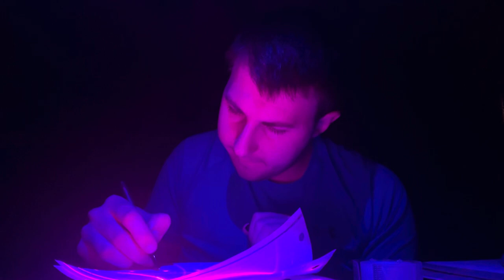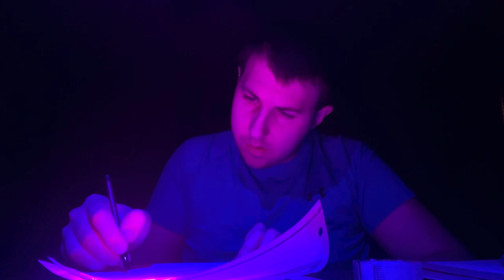Ryan’s Day Journaling #38